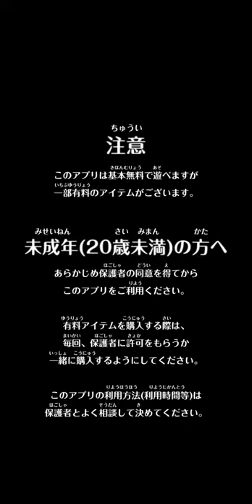【魔法使いと黒猫のウィズ 】初心忘れず！ 「はじまりの塔」【25】クイズゲーム